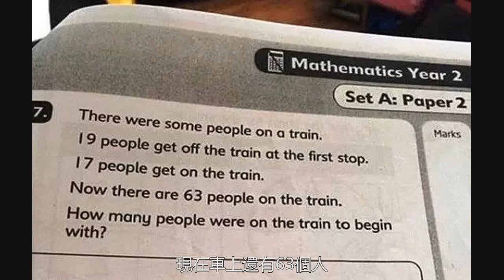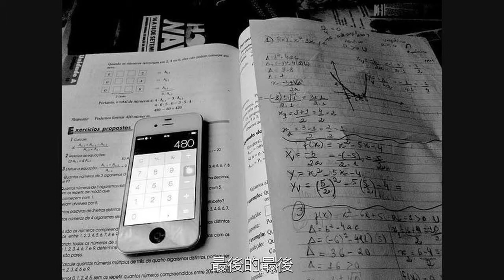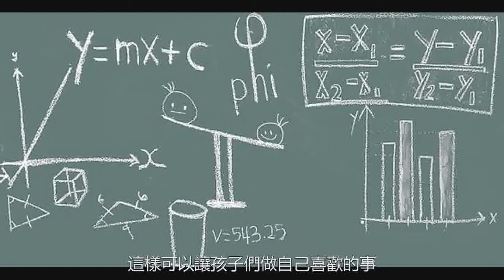這道小學數學題，難倒美國家長，可中國網友卻點贊其美式思維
下面這道數學題，對於中國家長來說太簡單了，但卻把美國家長難住了，更讓美國網友們吵炸了鍋。”一位家長將這道題釋出在Twitter上向網友們求助，不一會兒，網友們紛紛給出了自己的見解。